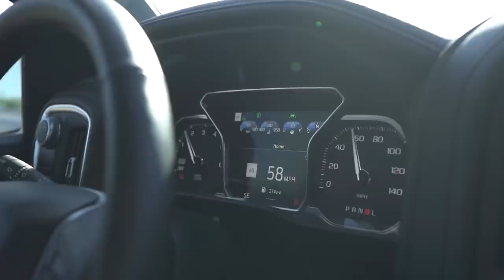ROAD TRIP TO FLORIDA!